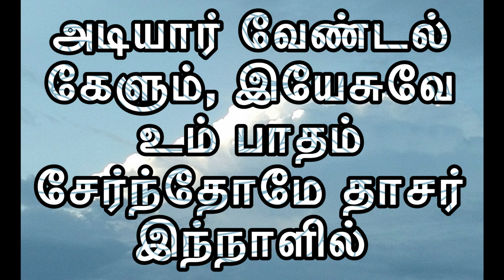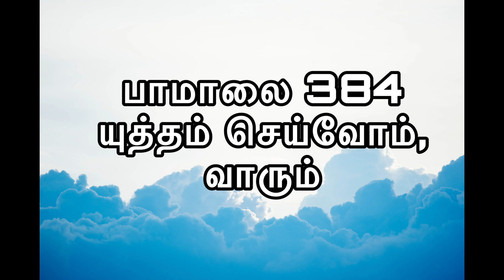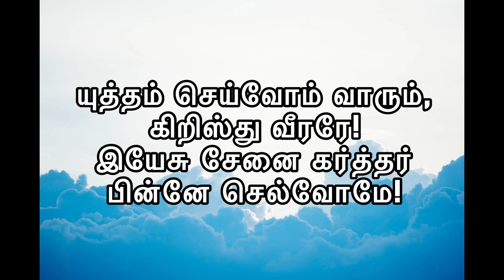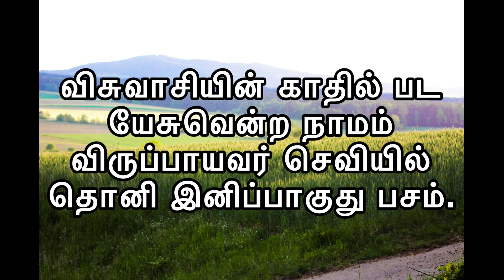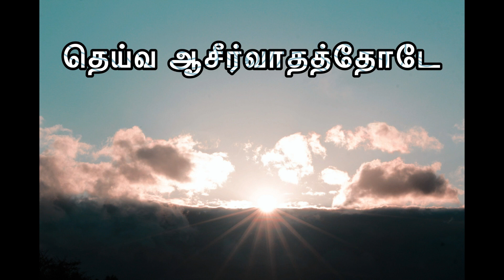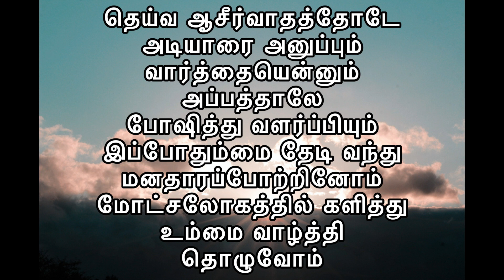CSI St.Luke's Church Santhoshapuram | செப்டம்பர் மாத வாக்குத்தத்த ஆராதனை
Parts of Service
3:22 pamalai-384
12:38 bible reading
13:55 Praise and Worship
27:35 Sermon
47:53 Keerthanai-108